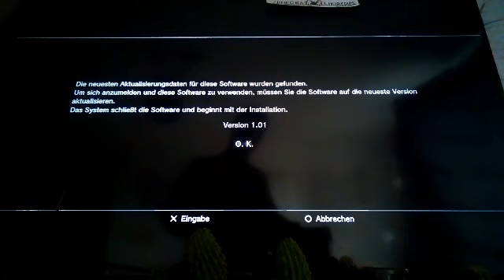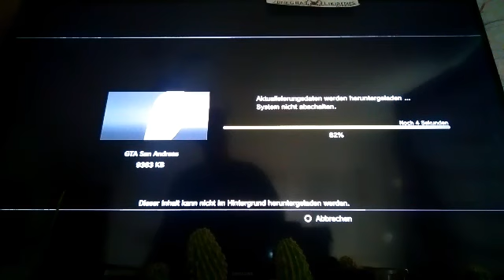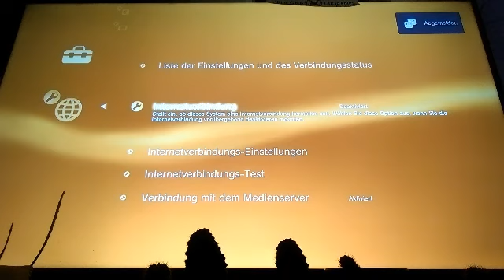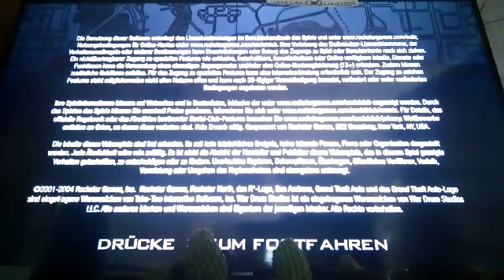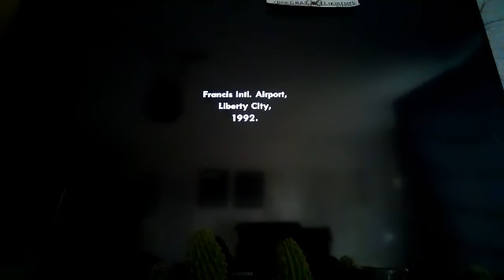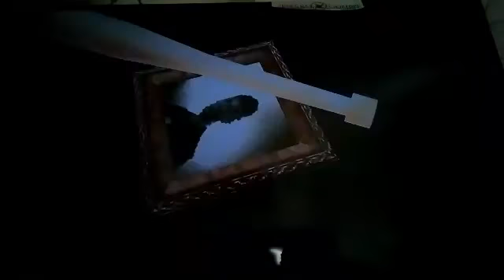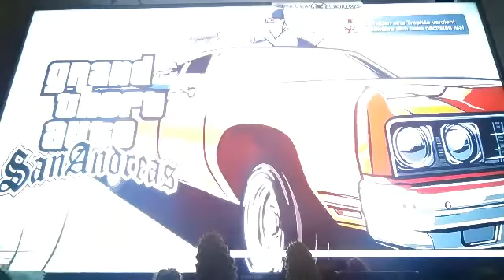LP GTA San Andreas Part 1 "Cheaten würde auf PS3 eingestellt" von SGT Spiderkill